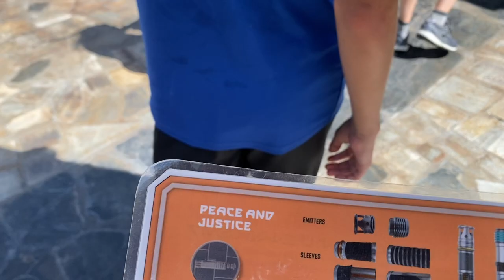Huge Disney World Lightsaber FAIL